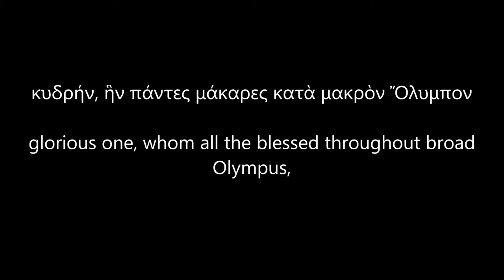Homeric Hymn 12, to Hera, read in Ancient Greek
Homeric Hymn 12, dedicated to the goddess Hera, giving her due honor equal to that of Zeus.

The Homeric Hymns are a collection of thirty-three anonymous Ancient Greek language hymns celebrating individual gods. The hymns are written in a similar dialect and in the same poetic meter as the one used by Homer in the Iliad and Odyssey, and were thus traditionally ascribed to him, and are still called Homeric because of these similarities.

Thank you so much to my patrons: Jeff, Leanne, Suzanne, Chris, Ami, Corey, Ruth, and Paul.